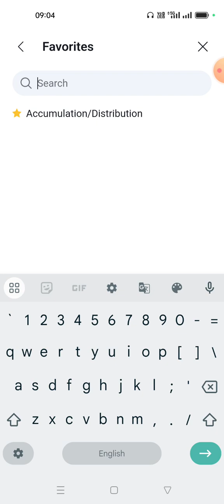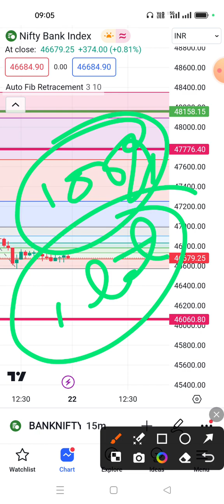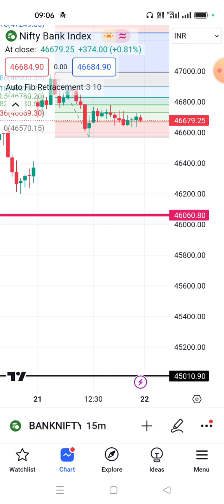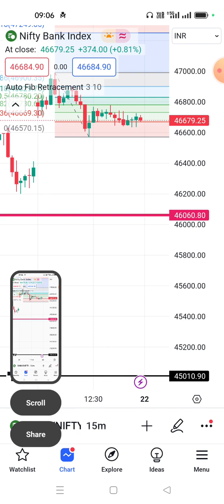What do the indicators say in tradingview_Video#302